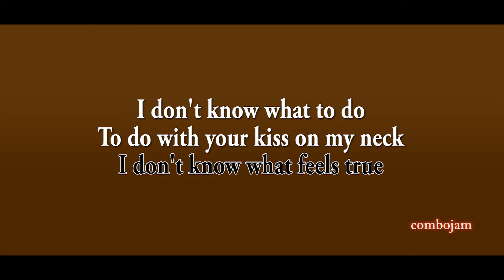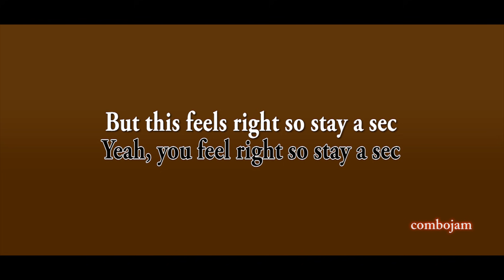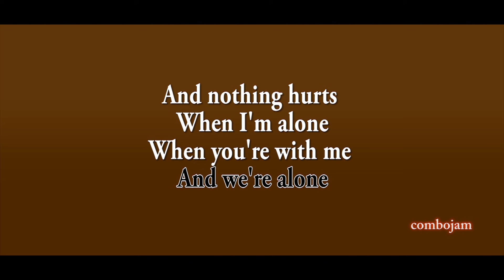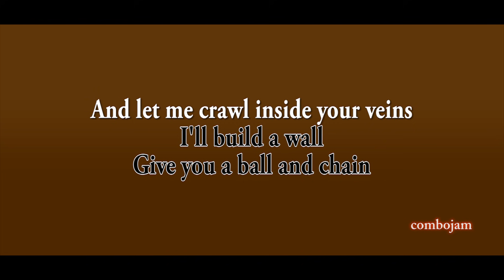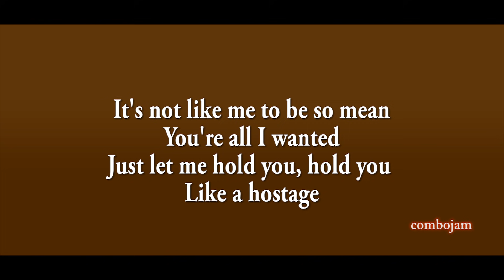Hostage - Billie Eilish (Acoustic Karaoke)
Hostage by Billie Eilish acoustic version karaoke in Piano and Cello.